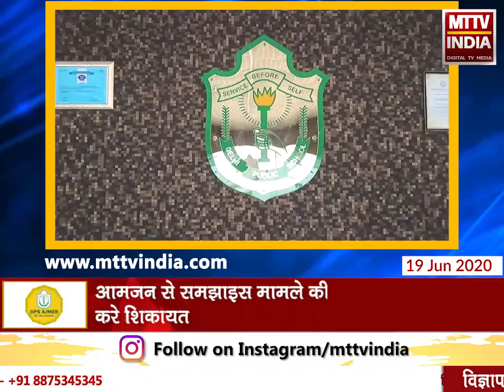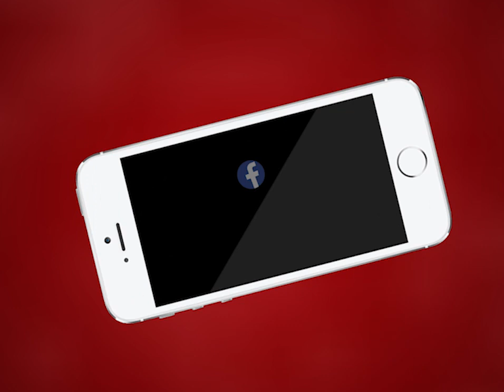Ajmer | क्लॉक टॉवर थाना इलाके में देशी शराब ठेके का विरोध | MTTV INDIA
क्लॉक टॉवर थाना इलाके में देशी शराब ठेके का विरोध
क्लॉक टॉवर थाना पुलिस ने मामले में आमजन से की समझाइस
आमजन से समझाइस मामले की उचित विभाग में करे शिकायत